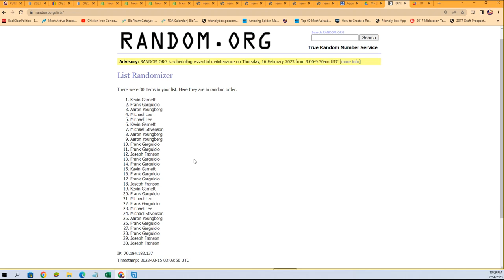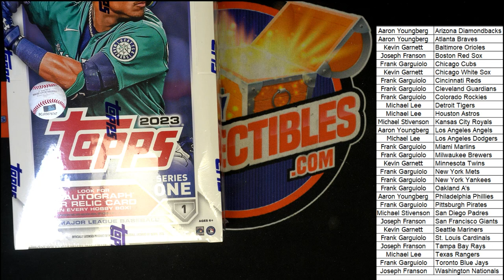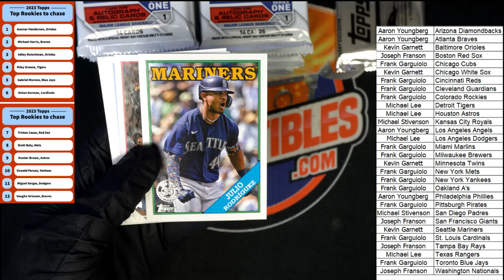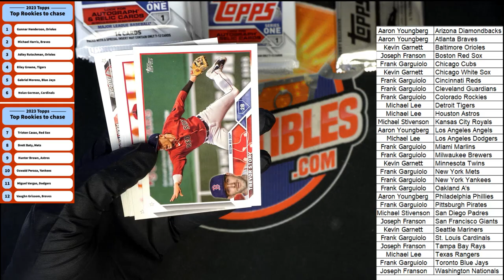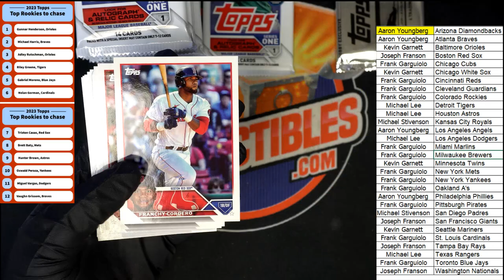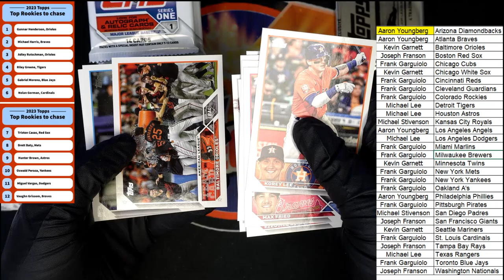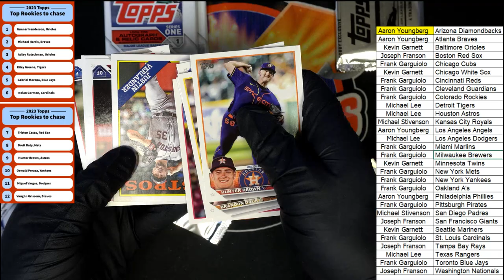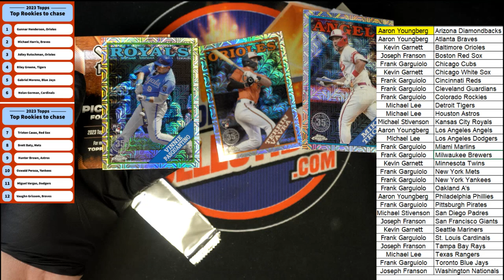2023 Topps Series 1 Baseball Hobby ID 23S1HOBBY106